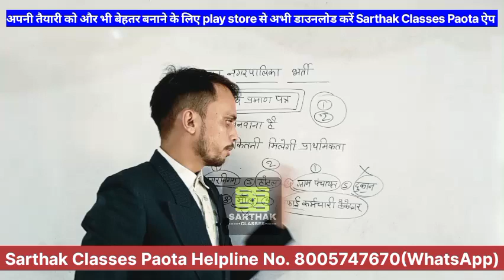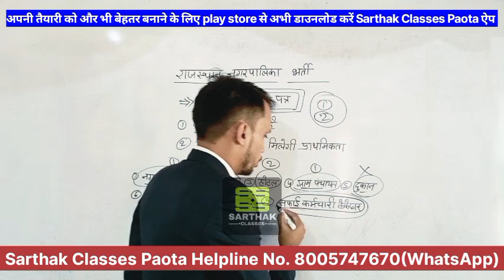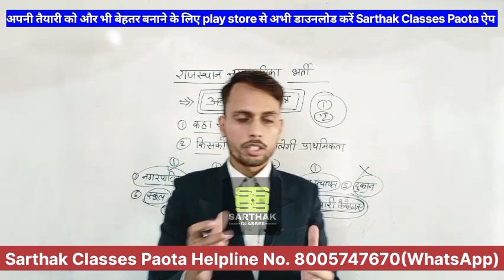राजस्थान नगर पालिका भर्ती || विभाग द्वारा अनुभव प्रमाण पत्र को लेकर ताजा अपडेट